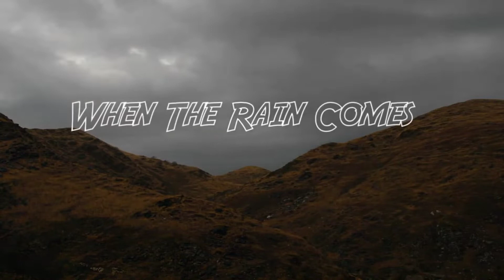relaxing rain sound for sleeping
# meditation
# sleeping music
# sleeping rain sound